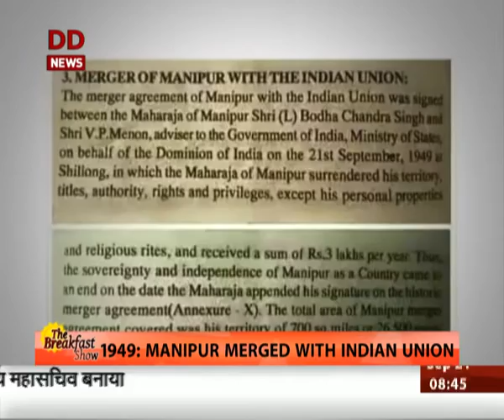History: This day that year